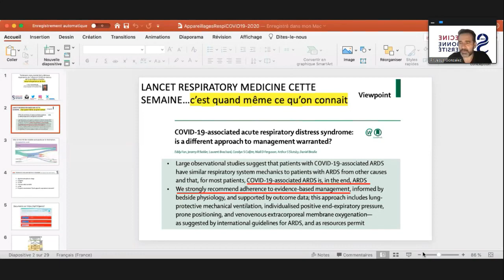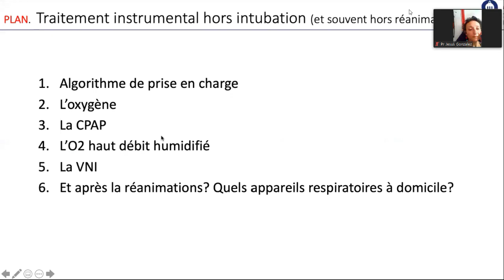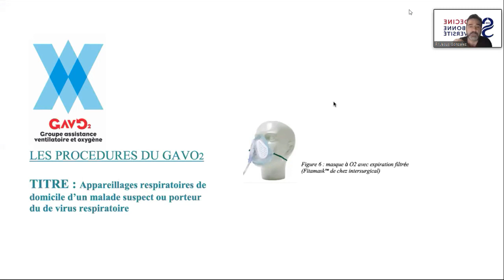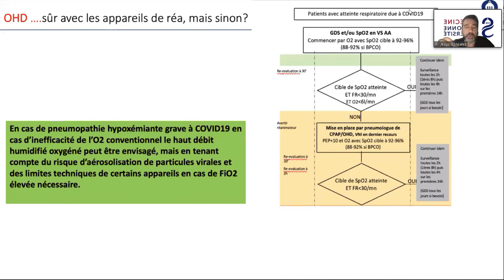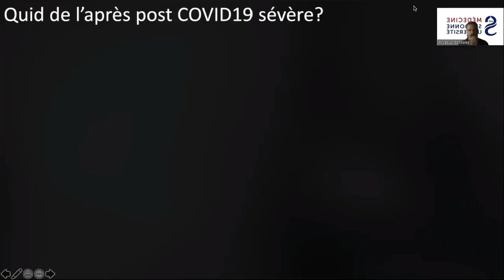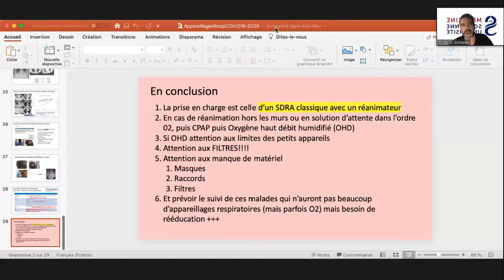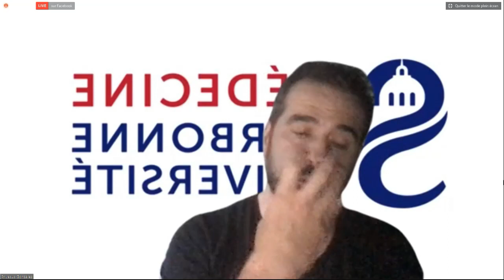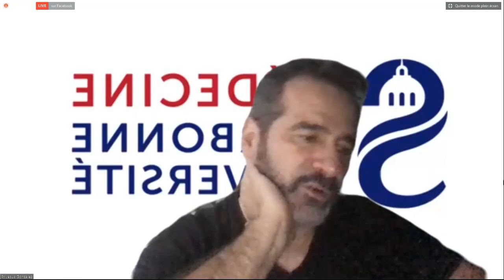Traitement instrumental non invasif de la détresse respiratoire de l'infection COVID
Webinaire tenu le vendredi 10 juillet 2020 organisé par l’association Franco-Tunisienne de Pneumologie en collaboration avec l'ATUFORCAL avec pour thème :
Prise en charge instrumentale de la détresse respiratoire au cours de l'infection COVID hors ventilation invasive.
Intervenant : Pr Jesus Gonzalez
Pneumologue praticien hospitalier,
Professeur a la faculté de médecine Sorbonne-université
Département R3S, réanimation, réhabilitation, respiration et sommeil, Hôpital de la Pitié-Salpêtrière, Paris.
Modération : Dr Lassaad Fakhfakh Pneumologue, Président de l'AFTP et Pr Besma Ourari.